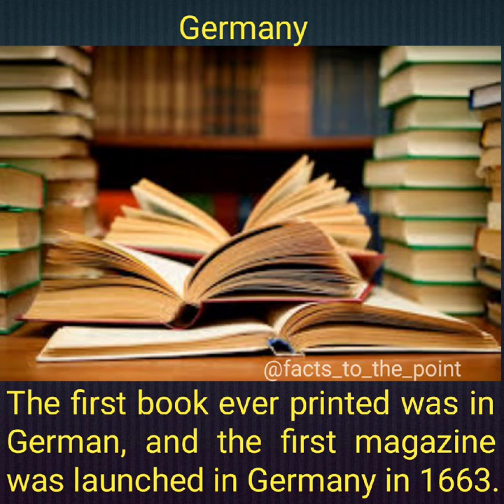First book printed in Germany